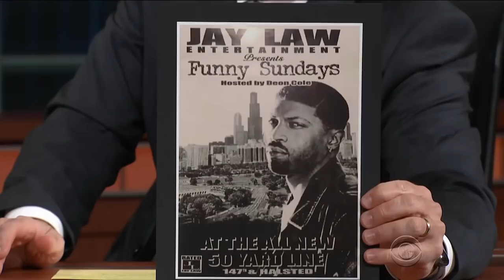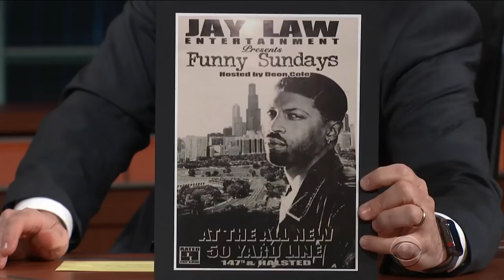Deon Cole Thinks Millennials Aren't Nice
'Grown-ish' star Deon Cole blames the parents of millennials for allowing their children to think they're the best thing on Earth.